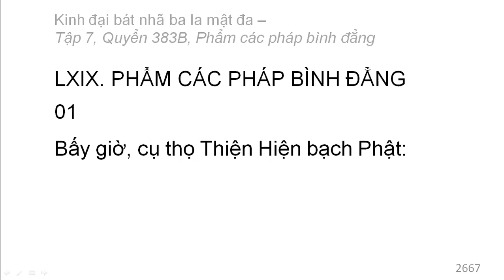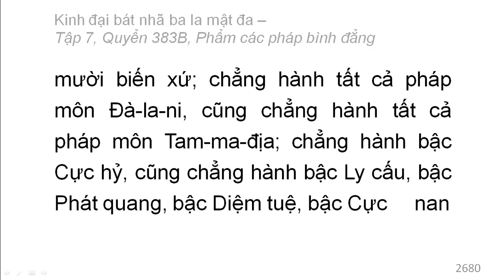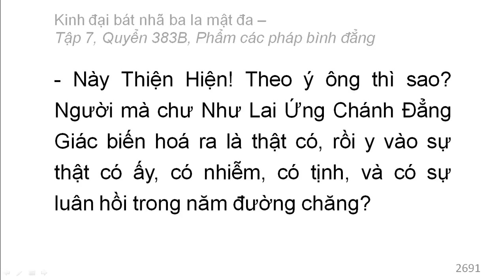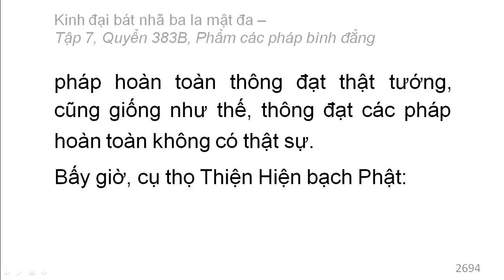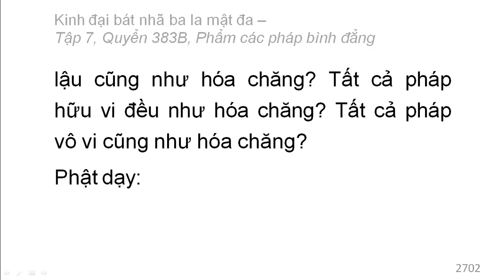600 quyển Kinh Đại Bát Nhã Ba La Mật Đa: Quyển .../600 (tiếp) (đọc lần 2)